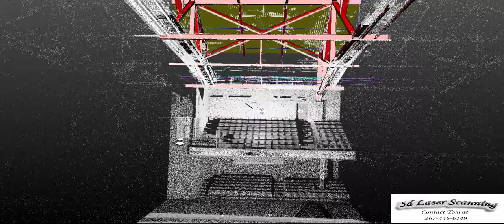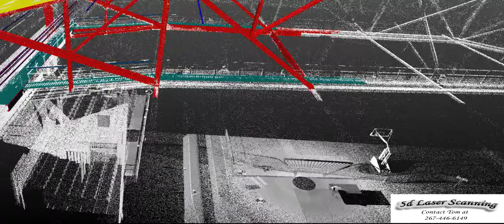Logo Sample Structural aep